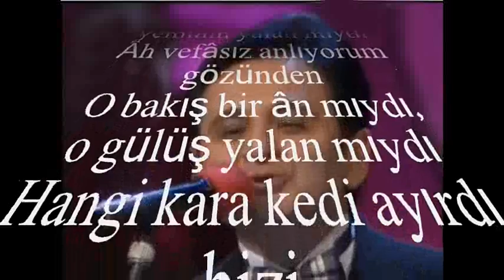Kemal CANER-Ne Demiştin Niçin Caydın Sözünden (KÜRDİLİ HİCAZKÂR)R.G.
SOLİST:
*KEMAL CANER*
VİDEOYU YAPAN
*RECEP GAYRETLİ*
GÜFTE: VECDİ BİNGÖL
BESTE: SELAHATTİN PINAR
USUL:   DÜYEK
MAKAM:  KÜRDİLİ HİCAZKÂR
Ne Demiştin Niçin Caydın Sözünden
Hevesin bir ân mıydı,  yeminin yalan mıydı
Âh vefâsız anlıyorum gözünden
O bakış bir ân mıydı,  o gülüş yalan mıydı
Hangi kara kedi ayırdı bizi
Seni hercâî seni, hani sevmiştin beni.
Hercâî : Hiçbirşeyde kararlı olmayan (kişi); aşk ilişkilerinde değişken, vefasız olan